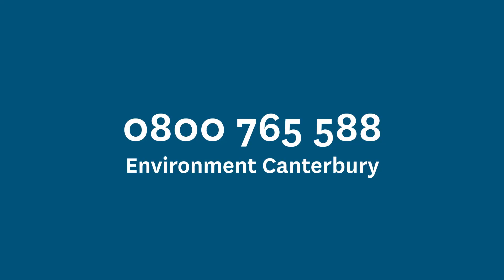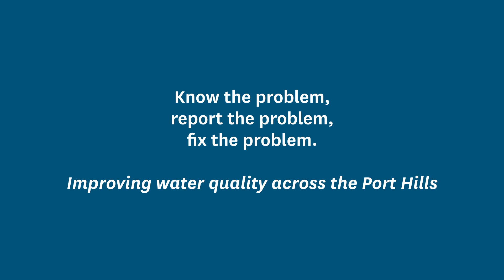Cashmere Stream - keeping fine sediment out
Scientist, Shelley McMurtrie talks about the importance of keeping fine sediment out of our streams and rivers.